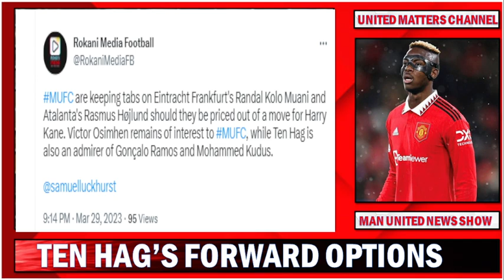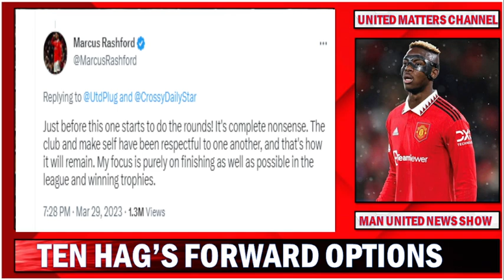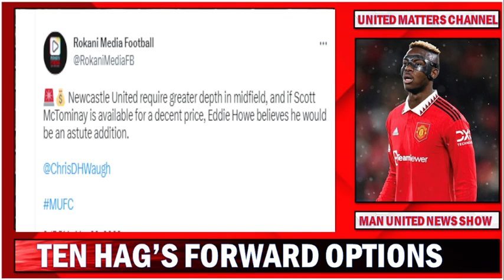Ten Hag Sets Conditions For United's New NO.9 | Rashford Clears Air On His Future | Mctominay Update